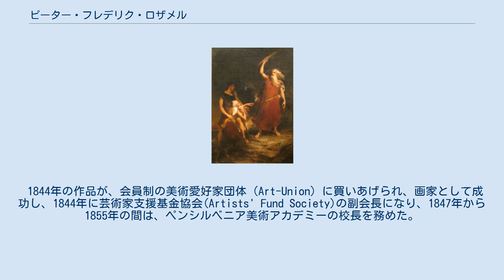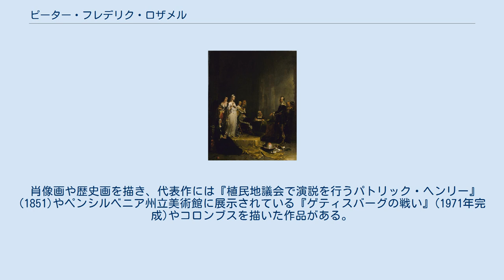ピーター・フレデリク・ロザメル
ピーター・フレデリク・ロザメル（Peter Frederick Rothermel 、1817年7月8日 - 1895年8月15日）は19世紀のアメリカ合衆国の画家である。
 ペンシルベニア州ルザーン郡のNescopeckに生まれた。
生まれた年については、フィラデルフィアの墓標に刻まれた1812年から、1813年、1814年、1817年など諸説がある。
測量を学んだ後、20歳でフィラデルフィアに出て、看板描き(sign painter)として働いた後 、美術を学び始め、ロンドン生まれの画家、スミス(John Rubens Smith:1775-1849)や版画家のオティス (Bass Otis)のもとで修行した。
 1844年の作品が、会員制の美術愛好家団体（Art-Union）に買いあげられ、画家として成功し、1844年に芸術家支援基金協会(Artists' Fund Society)の副会長になり、1847年から1855年の間は、ペンシルベニア美術アカデミーの校長を務めた。
 1856年からヨーロッパを訪れ、約2年間ローマに滞在し、イギリスやフランス、ドイツ、ベルギー、イタリアの主要都市を訪れ、1859年に帰国した。
フィラデルフィアに戻り、ペンシルベニア美術アカデミーで、風景画家として知られるチャールズ・ルイス・ファッセルらを教えた。
 肖像画や歴史画を描き、代表作には『植民地議会で演説を行うパトリック・ヘンリー』(1851)やペンシルベニア州立美術館に展示されている『ゲティスバーグの戦い』(1971年完成)やコロンブスを描いた作品がある。
 1877年に故郷に近いペンシルベニア州リンフィールドの近くに移り、そこで亡くなった。